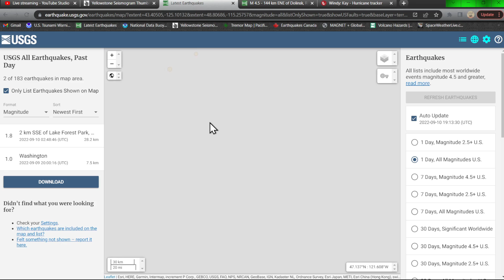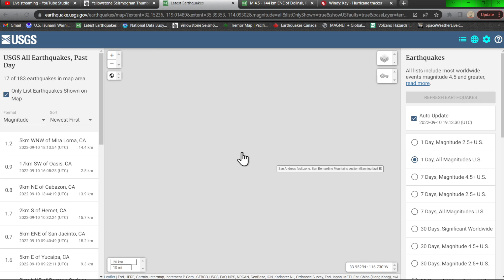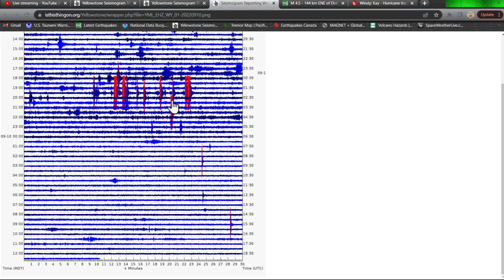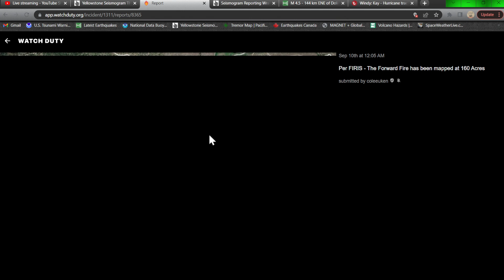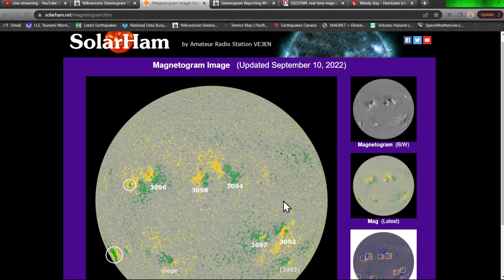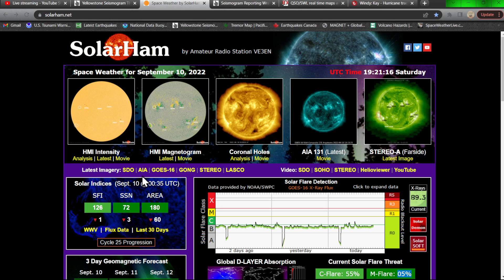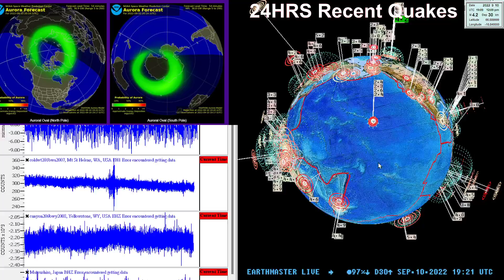West Coast earthquake and wildfire report. Saturday 9/10/2022